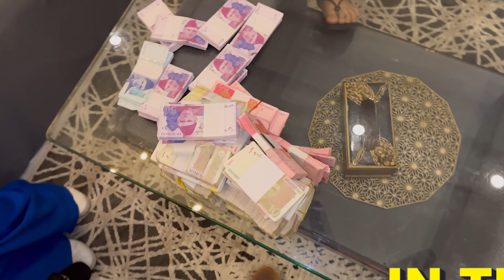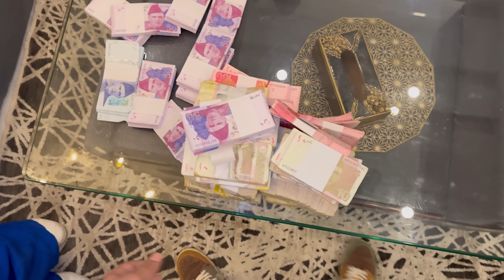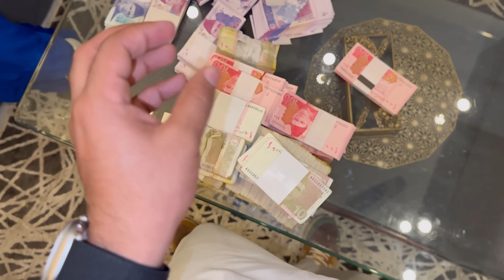1 minute Main Mainay Itny Ziada Piasy Jeet Liye 😍|| Ab Rkhy Kahan?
Hit Likes.

Lots Of  ❤️